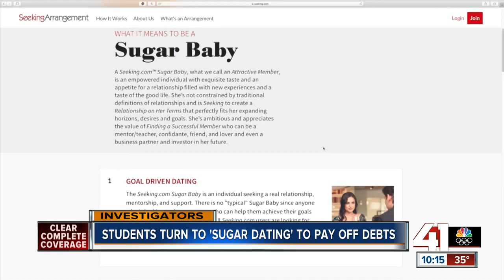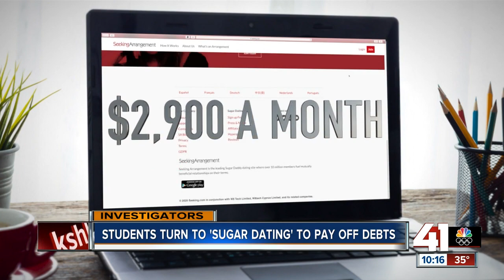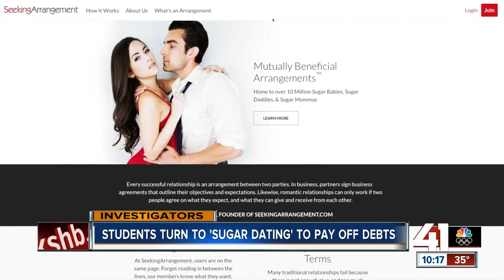Students turn to 'sugar dating' to pay off debts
The student loan debt crisis is reaching an all-time high of $1.6 trillion and continues to rise. Now, some college students are getting help with loans in an unconventional way – through relationships.